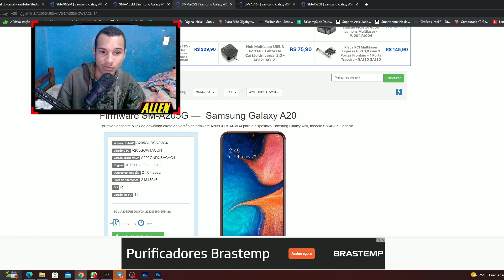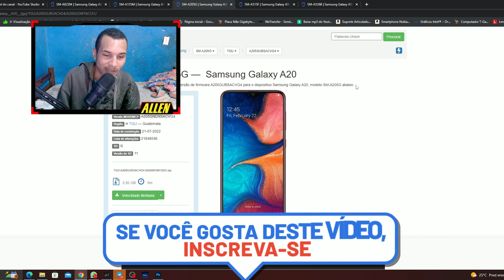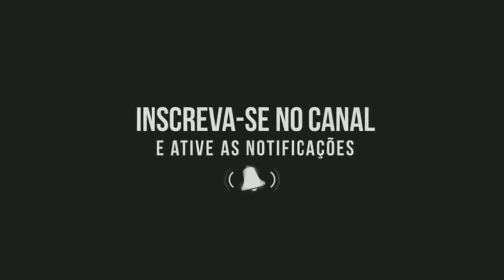ESSE GALAXY A ANTIGO VAI RECEBER UM GRANDE UPDATE DE CORREÇÃO DA SAMSUNG😱!